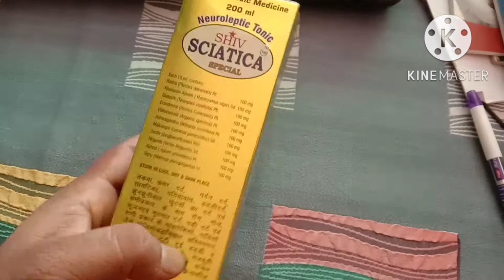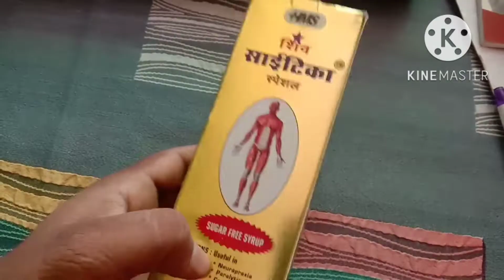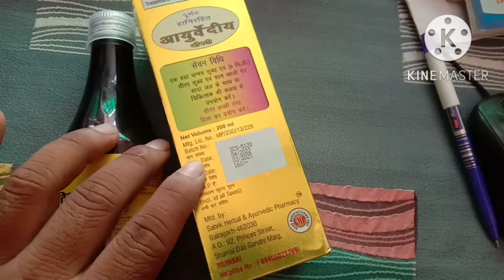शिव सायटिका स्पेशल सिरप को कब और कैसे उपयोग करे, shiv sciatica special syrup uses doses benefits.